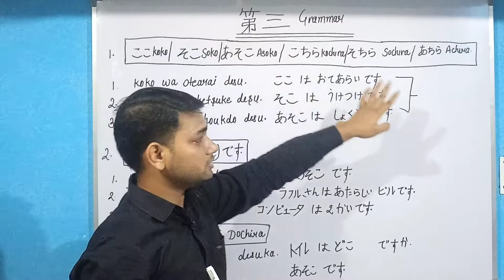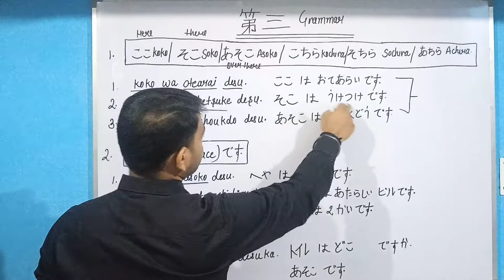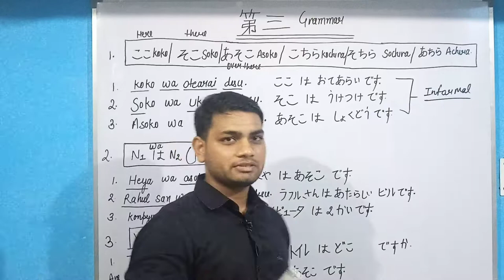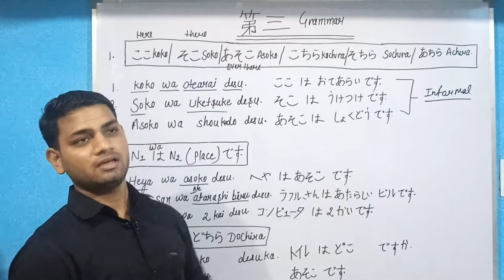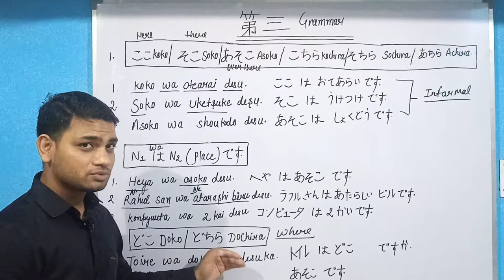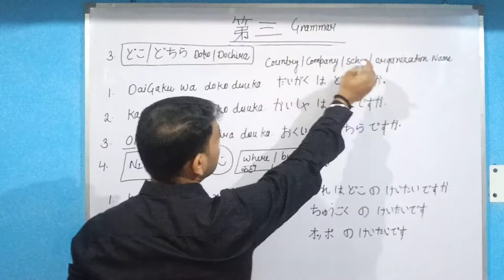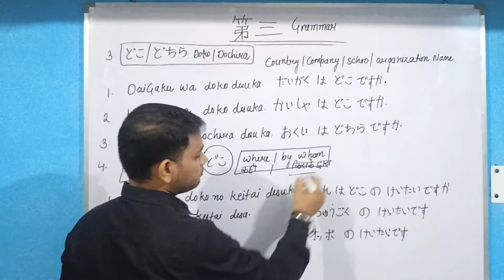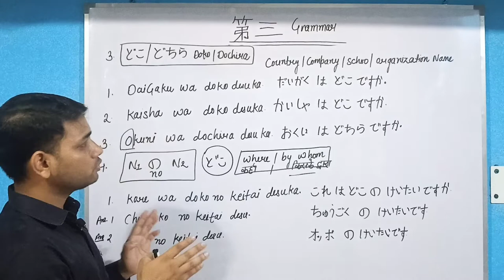Koko,soko,asoko,doko pattern|minna no nihongo chapter 3|Minna no nihongo lesson3 grammar|n5 grammar.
Koko,soko,asoko,doko pattern|kochira,sochira,achira,dochirapattern|minna no nihongo chapter 3grammar|Minna no nihongo lesson 3 grammar |lesson 3 n5 grammar|lesson 3 grammar n5.

Solved queries
1.Koko/soko/asoko/doko (here/there/over there/where)?
2.Kochira/sochira/achira/dochira ?
3. N1 wa n2 (place)desu pattern ?
4.n1 wa doko/dochira desuka ?
5.doko/dochira no n2 desuka pattern?
6.Demonstrative words[ko/so/a/do]  ?
7.prefix 'o' ? .
8.difference between koko/kochira,soko/sochira?
9. minna no nihongo 3 chapter in hindi ?
10. koko/soko/asoko explanation in hindi?
11.  okuni wa dochira desuka  ?
12. N5 grammar in simple way?
13.jlpt n5 grammar lesson 3 pattern?
Minna no nihongo lesson  3 all grammar pattern|lesson 3 japanese language|minna no nihongo lesson 3 grammar kese sikhe  |minna no nihongo grammar pattern use kese kare|jlpt me grammar kese aati h |jlpt n5 exam ka grammar format|polite form chapter 3 minna no nihongo|polite /impolite form in japanese.
Please follow me on other social media .